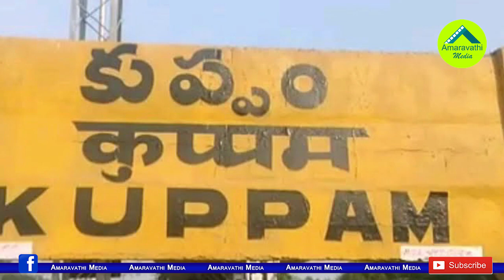వారిపై వేటు..కుప్పం టీడీపీలో ఏం జరుగుతోంది?|Chandrababu To Appoint AmaranathReddy As Kuppam Incharge